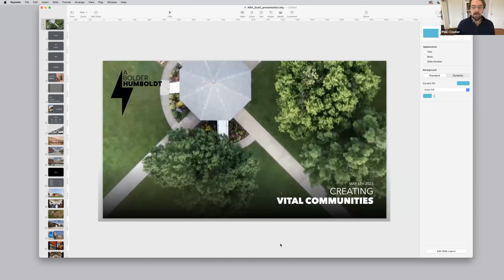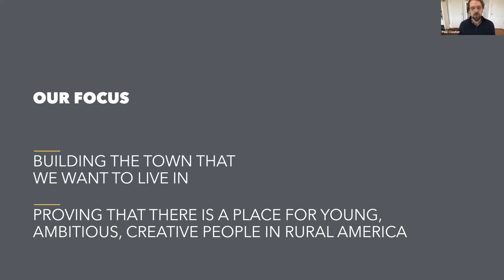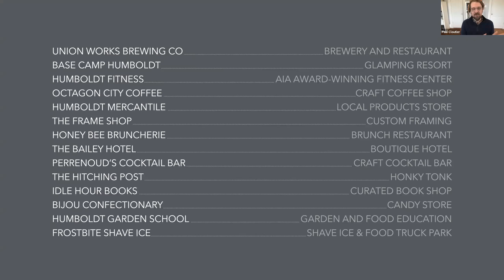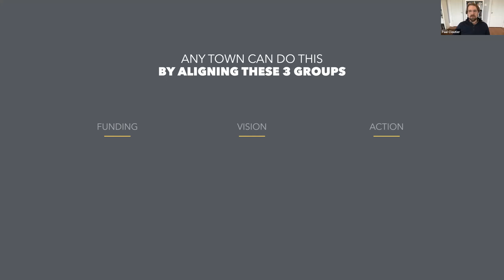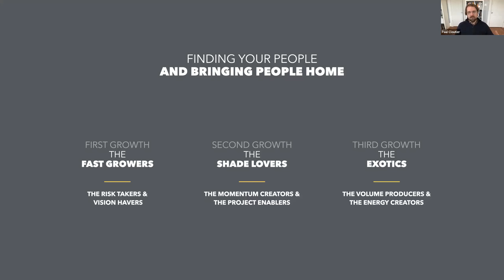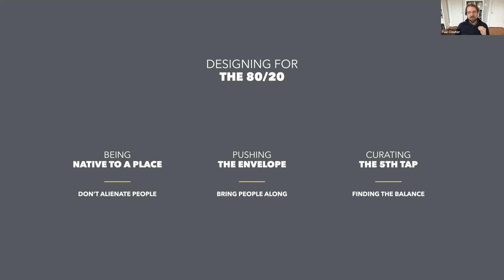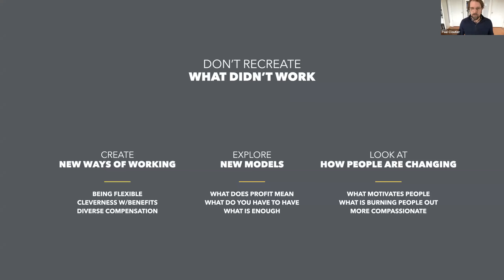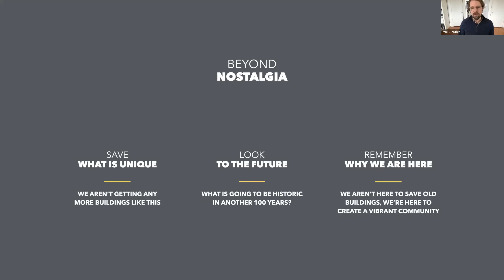First Friday e-Call: A Bolder Humboldt Lessons to Revitalize Your Small Town - 5/5/2023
Presenter: Paul Cloutier

For more First Friday e-Calls, visit K-State Research and Extension's Community Vitality